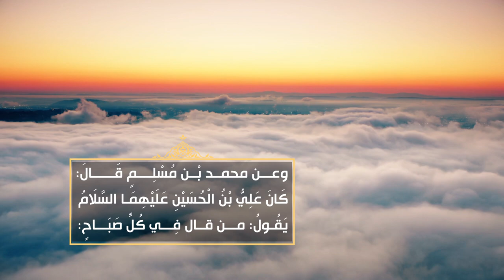الصحيفة السجادية (الدعاء 17) - الدعاء في كلّ صباح - السيد مهدي الحسيني الشيرازي